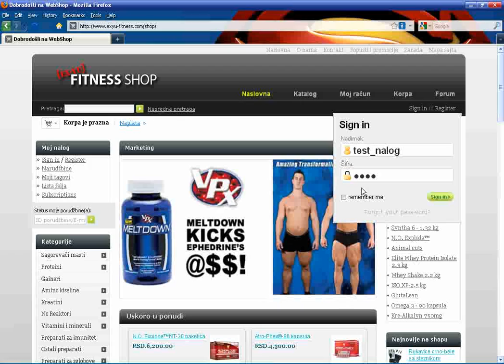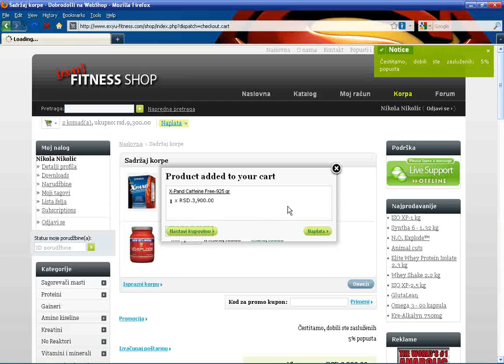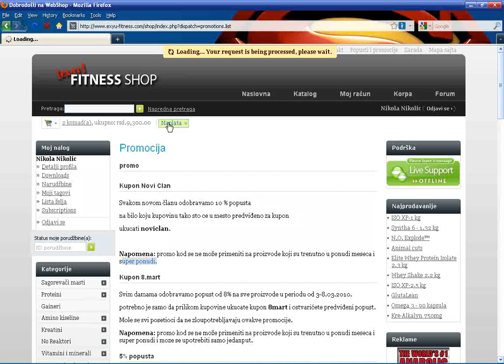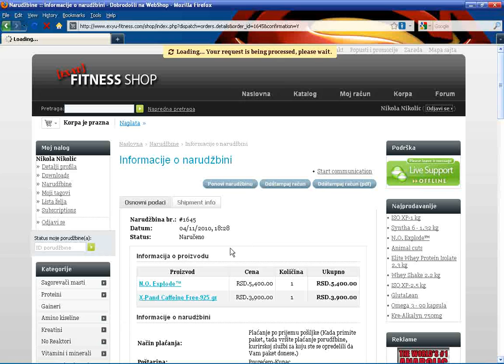narudzbina novi clan